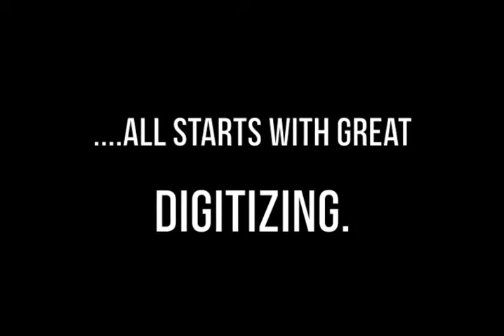JA Digitizing - Quality Embroidery Digitizing.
Quality Embroidery Digitizing. 20 Years experience in the garment decorating industry.  Professional, knowledgeable digitizer.